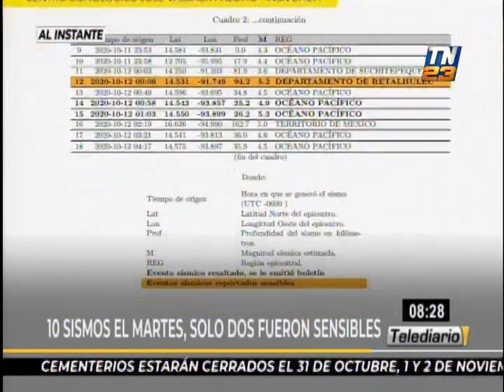Insivumeh se refiere a sismos de este martes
La mañana de este miércoles, Emilio Barillas, vocero del Insivumeh, señaló que dos sismos fueron sensibles de un total de diez registrados en las últimas horas. De acuerdo a reportes, actividad sísmica se mantiene dentro de los parámetros normales